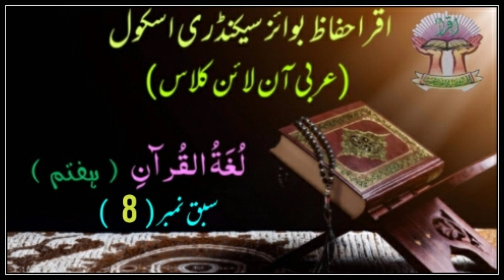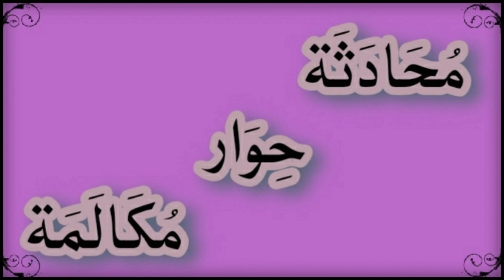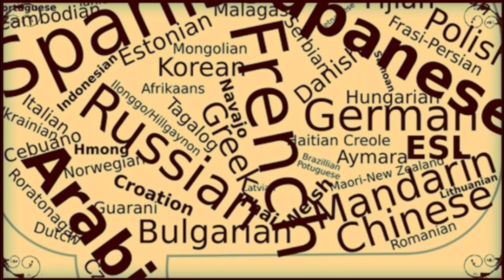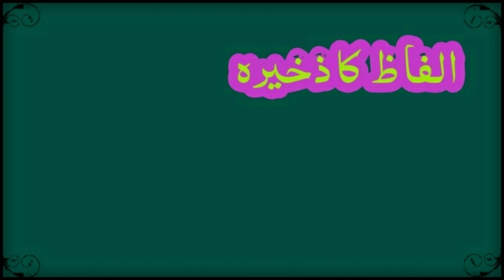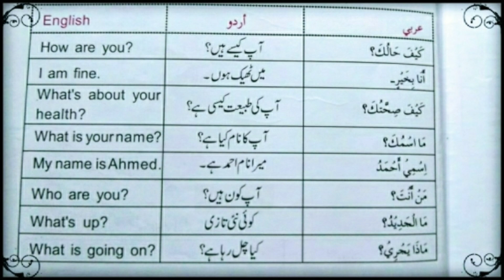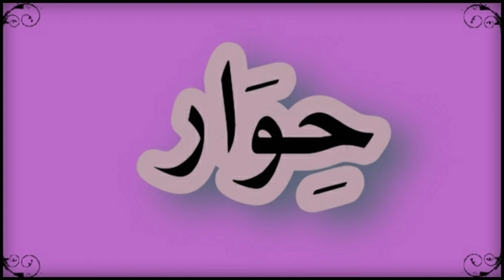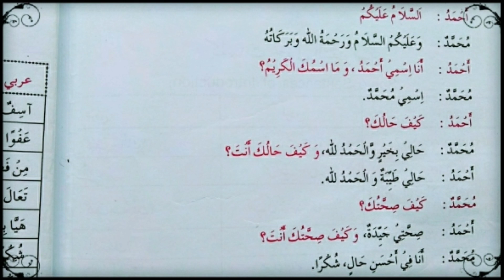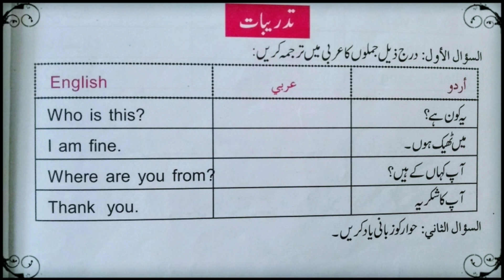VII ARABIC LECTURE 8 کلمات حول التعارف